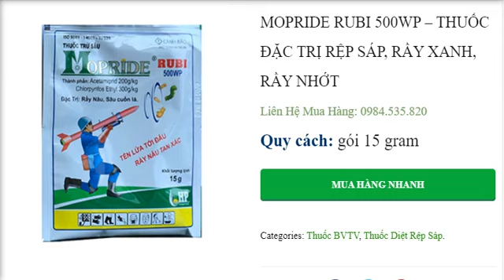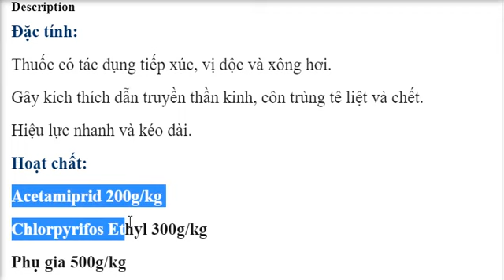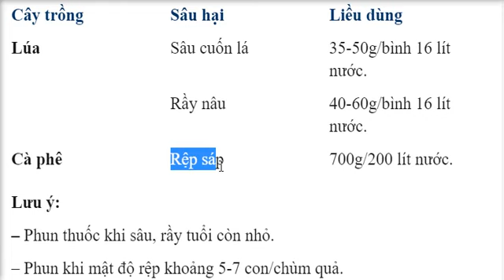MOPRIDE RUBI 500WP – THUỐC ĐẶC TRỊ RỆP SÁP, RẦY XANH, RẦY NHỚT